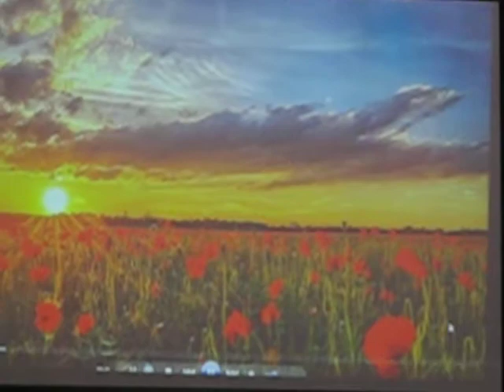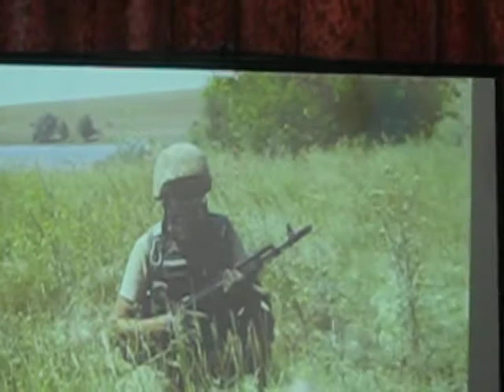П Дубинська В чистім полі